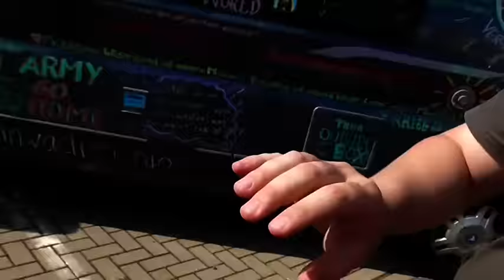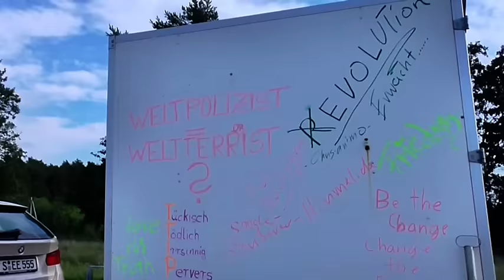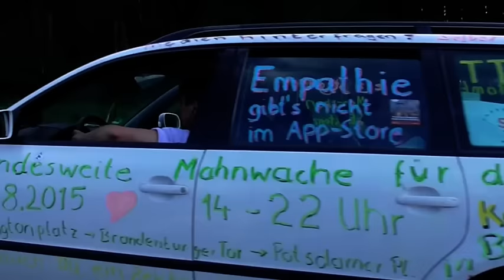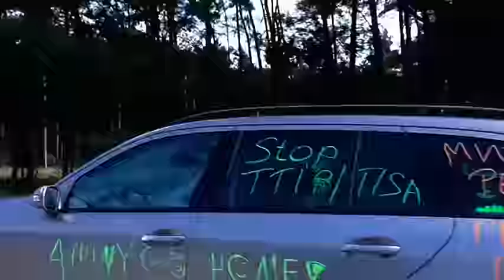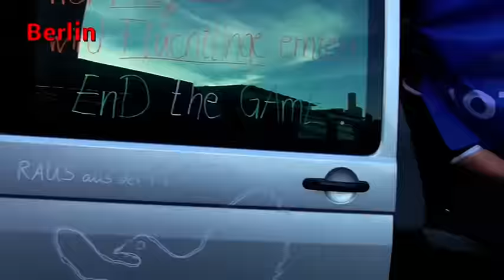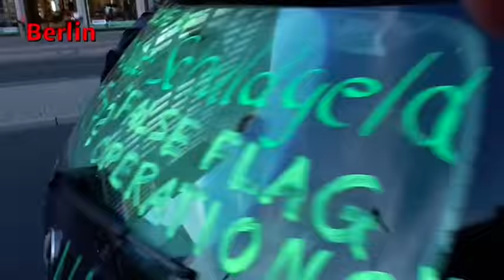Friedens- Konvoi zur 3. Bundesweite Mahnwache nach Berlin am 29.08.2015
Ein Auto- Konvoi von ca. 30 Autos aus ganz Deutschland fuhr am 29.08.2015 nach Berlin zur 3. Bundesweite Mahnwache. Über Hannover, Magdeburg und Potsdam, um sich mit weiteren Mitreisenden zu vereinen. Kurz vor Magdeburg wurde der Konvoi von der Polizei gestoppt und aufgelöst. So dass nur noch kleine Grüppchen fuhren welche sich in Berlin wieder vereinigten.
Mit dabei waren die Sänger Woyna (Die Bandbreite) und Denzko.